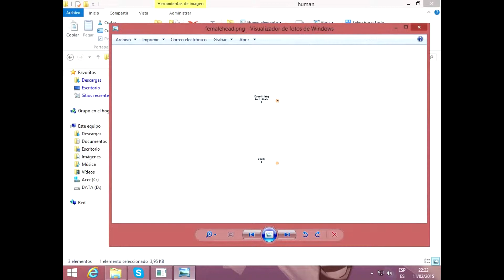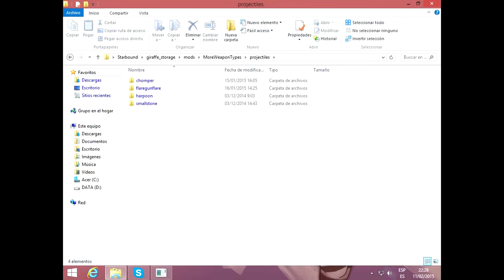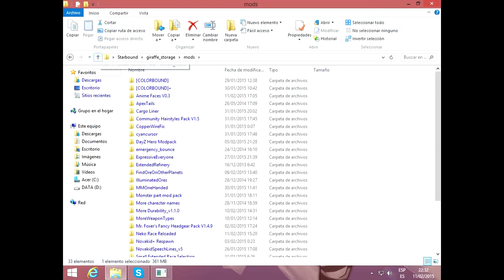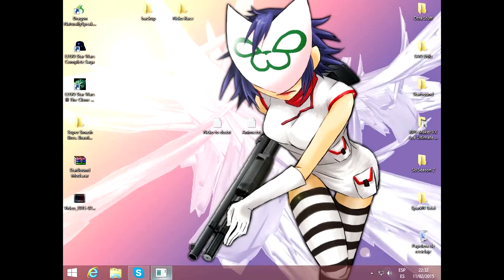Starbound S2E0 Lista de Mods con Tommy el afonico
No es tecnicamente un episodio pero esto lo tendria que haber hecho en el 1º y no lo hice asi que mhe...